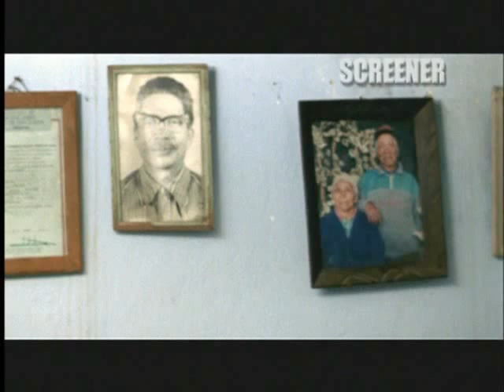COCHOCHI (Fragmento de la peli, Evaristo con sus tíos).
Una historia simple que resulta en esta excelente pelicula hablada en lengua tarahumara y filmada en la sierra de Chihuahua, México. Altamente recomendada para quienes aprecian la vida real de los pueblos y no solo explosiones y balazos.
A fragment of this simple history, an excellent film spoken in tarahumara language and filmed in the mountain of Chihuahua, México. Highly recommended for those who appreciate the real life of the towns and not only explosions and shots.
**Una disculpa, no supe como ponerle los subtitulos en español.
"Cochochi"
Año: 2007
Duración:Canada:87 min (Toronto International Film Festival)
País:Mexico | UK | Canada
Idioma:Tarahumara
Dirigida y Escrita por: Laura Amelia Guzmán, Israel Cárdenas
Compañías Productoras:
Alcove Entertainment
Buena Onda Pictures
Canada World Cinema Project
Canana Films
Instituto Mexicano de Cinematografía (IMCINE)